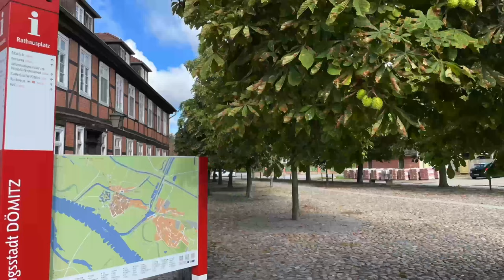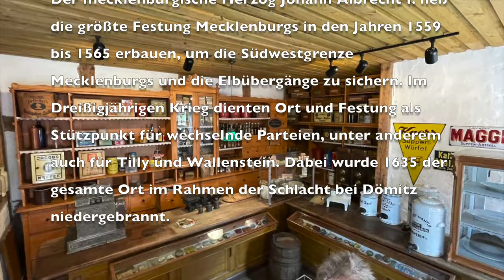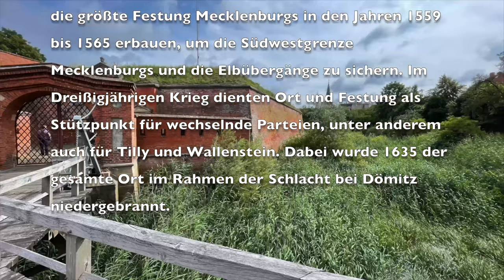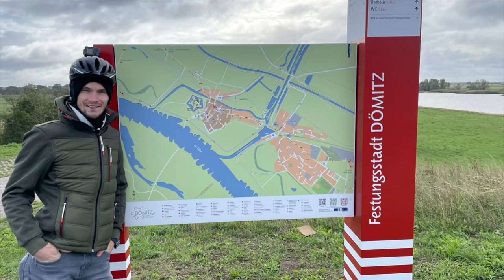Unterwegs in Mecklenburg-Vorpommern - Dömitz - Roadtrip#63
In diesem Video fahren wir ins herbstliche Dömitz am Südlichen Rande von Mecklenburg-Vorpommern. Eine beschauliche Landstadt an der Elbe bzw. an der Mündung der Elde in die Elbe. Wir verbringen zwei wunderbare Tage am Stellplatz am Hafen. Machen eine Scootertour auf der anderen Elbseite und kochen einen leckeren Schweinebraten im Kastenwagen.

Der Platz ist ganzjährig nutzbar.

GPS-Koordinaten zum Stellplatz:
Breitengrad53° 8′ 12″ N Längengrad11° 15′ 23″ E
Anschrift: Hafenplatz 3, 19303 Dömitz